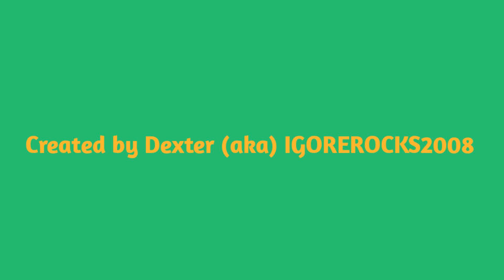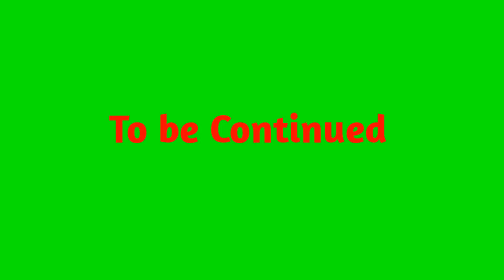the Cartoon Network show S1 E1 Dexter's Home Alone part 1